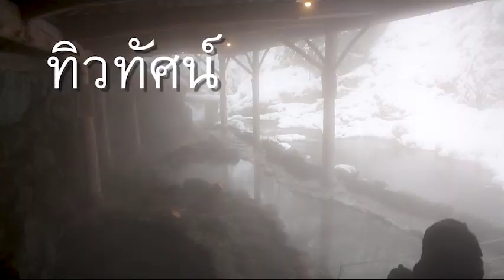Explore Sendai in winter_TH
Please follow the official SNS for more information!